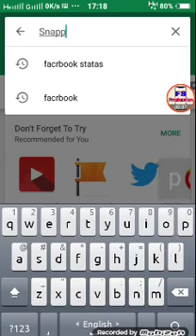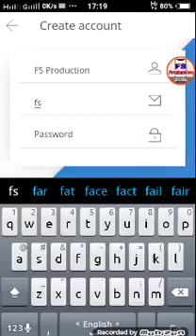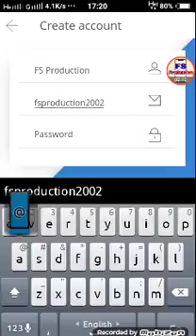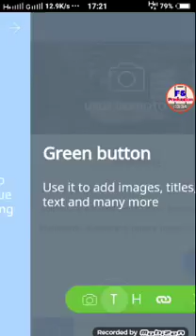Free Website Create On App Full Titirel Video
Hi,

All Social account